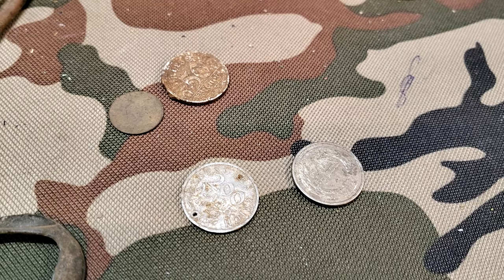Tego nie spodziewaliśmy się. Depozyt? Poszukiwania z wykrywaczem metali, praca i nowy pomysł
💲kod rabaty 5% - OdkrywcaHistorii - wpisz w sklepie i uzyskaj rabat 5%
🔴Link do grupy Rodzinka detektorystów PL:
Zapraszamy do obejrzenia filmu.  Tego  nie spodziewaliśmy się. Depozyt?  Poszukiwania z wykrywaczem metali. Nowy pomysł!

Sklep stacjonarny z wykrywaczami metali:
Odkrywca Historii
ul.Piastowska 28
14-240 Susz
woj. Warmińsko-Mazurskie